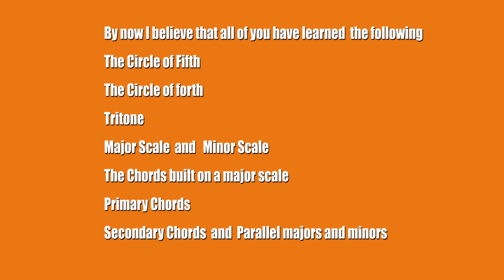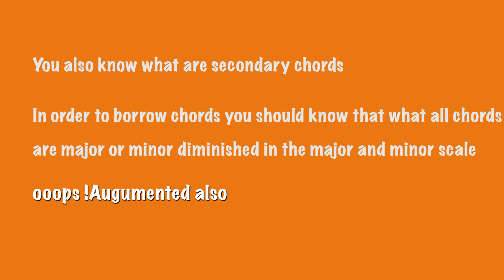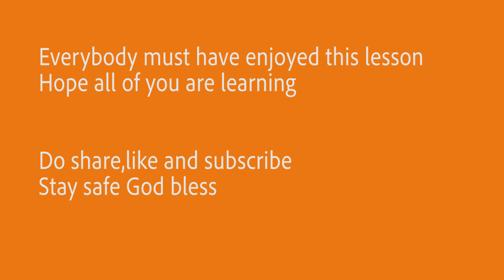Barter System in Music #11 How to borrow chords from parallel minor and secondary chords.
Today We take a look on what is the science behind borrowing chords, have you ever thought why do we play c with bflat or d etc ... If no then today we will look at it in a very simple way.. So stay tuned for more lesson on Music Theory.